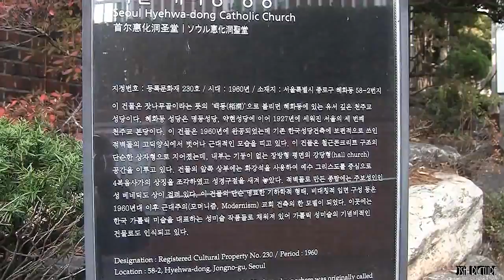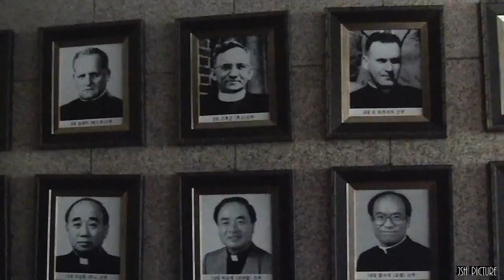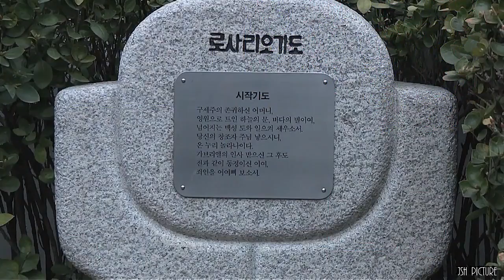210 혜화동성당